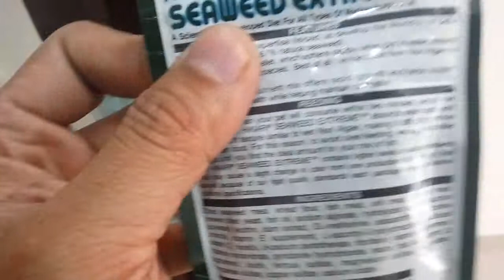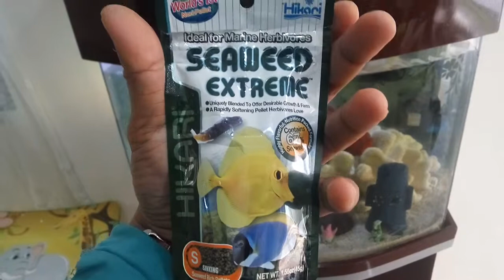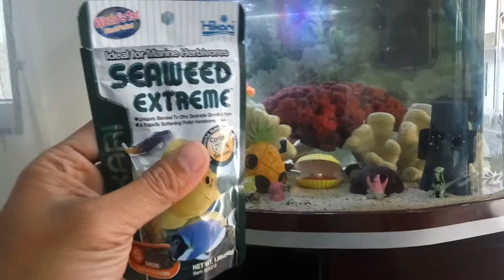PELET IKAN LAUT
Review: Pelet Ikan Laut Merk SEAWEED EXTREME